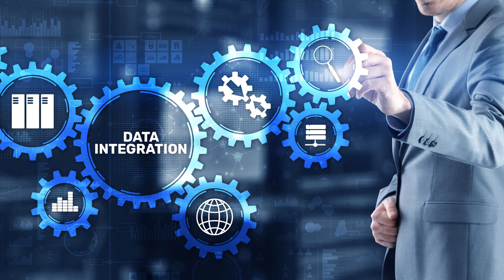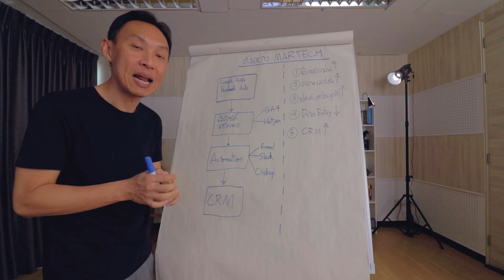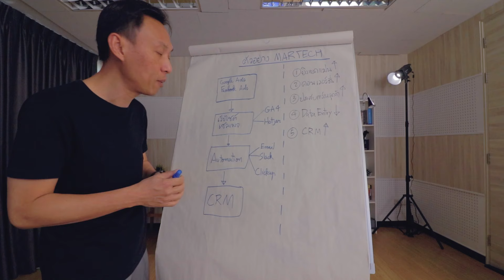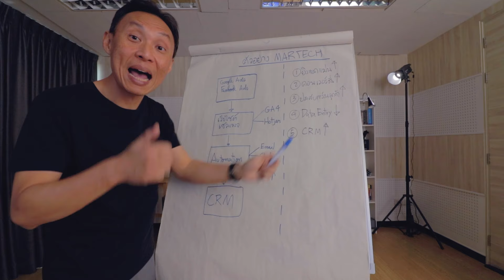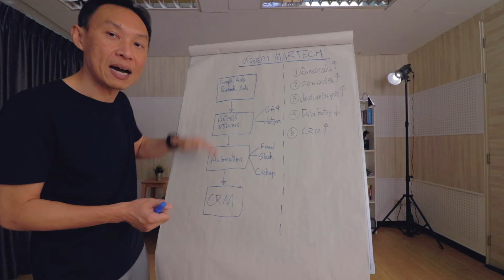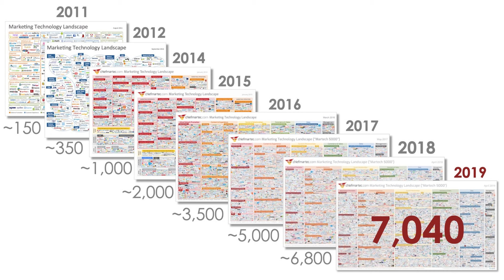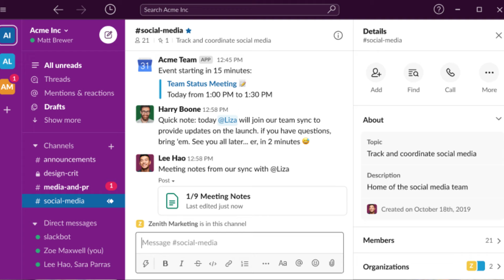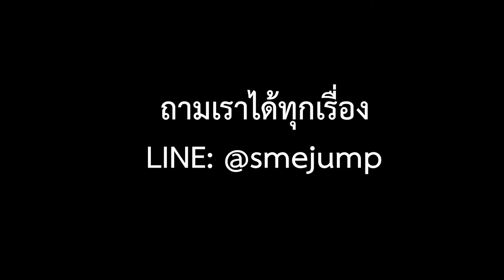Martech คืออะไร | Marketing Technology การตลาดแนวใหม่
ข้อมูลพื้นฐานเกี่ยวกับ Martech หรือ Marketing Technology ซึ่งเป็นการทำการตลาดแนวใหม่ โดยเฉพาะการทำธุรกิจออนไลน์ โดยการใช้ซอฟต์แวร์ที่เก่งเฉพาะด้าน มาเชื่อมต่อกัน เพื่อทำกิจกรรมการตลาดต่างๆบนโลกออนไลน์ วิธีนี้จะช่วยทำให้ประสิทธิภาพการทำงานดีขึ้น ช่วยวิเคราะห์พฤติกรรมของลูกค้าบนโลกออนไลน์ ส่งผลให้คุณสามารถนำเสนอคอนเท้นต์ได้ตรงใจลูกค้าได้มากขึ้น และแน่นอนจะช่วยทำให้ยอดขายเพิ่มขึ้น
แหล่งข้อมูลเพื่อศึกษาซอฟต์แวร์ต่างๆ สำหรับการทำ Martech